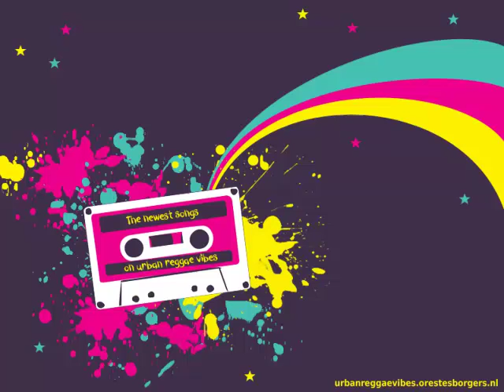Robin Thicke - Fall Again